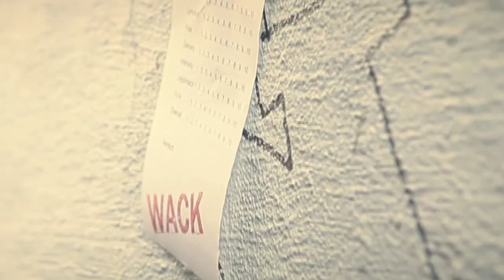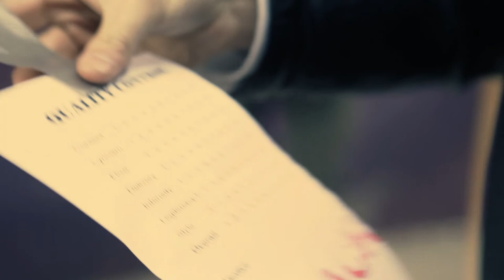Crossword - Quality Control feat. L the 12th Letter & MC FÜBB [OFFICIAL MUSIC VIDEO]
Director: Jason Matos - @jasonmatos
Video Op: Luc Capasso - @CapassoLuc
Producer: CJ Beatz NYC - @CJBeatzNYC
Recorded, mixed & mastered by DJ Mercilless

Quality Control is in full effect

Wack emcees watch out - Crossword, L the 12th Letter and MC FÜBB are on patrol

TORONTO - In a world full of fakers and wannabes, wack rappers run amok. Luckily, Toronto emcees Crossword, L the 12th Letter and MC FÜBB are on the case, applying Quality Control to offenders of the culture and perpetrators of wackness. In the video for "Quality Control," directed by Jason Matos, the trio roam the T-dot streets in search of the real. They encounter a number of spitters that simply don't make the cut, and combat them with insightful lyrics, provocative flows and passionate deliveries. Wack emcees will be graded, written up, stamped down and aired out, not to mention have their girls taken from them. The moral of the story? Don't be a lame. Crossword, L the 12th Letter and MC FÜBB will call you out on it all day.

Wack Stamp not included.